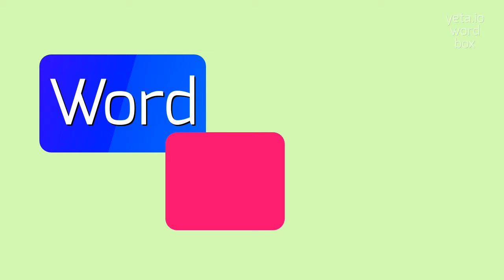HOW TO SAY MERHAN?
MERHAN - How do you really pronounce Merhan? Find out here in 2023

How do you pronounce Merhan?
What is the correct pronunciation of Merhanah?
Can you say the name Merhan with more emphasis on the second syllable?
MERHAN Meaning And Definition:
Merhan is a given name of Persian origin.
It is a unisex name and can be found in various cultures.
It has several alternative variants such as Merihan, Merhana, Merhane, and Merhanah.
MERHAN Pronunciation:
To pronounce Merhan, say it as 'mehr-hahn'.
Alternatively, you can also pronounce it as 'mehr-han' or 'mer-hahn'.
Use MERHAN In Your Speech:
1. Merhan is a beautiful Persian name
2. Many cultures have variations of the name Merhan
3. Merhanah is another spelling variant of Merhan
Please answer in comments for the most popular MERHAN questions:
1. What is the origin of the name Merhan?
2. Are there any alternative variants for Merhan?
3. Can Merhan be a unisex name?